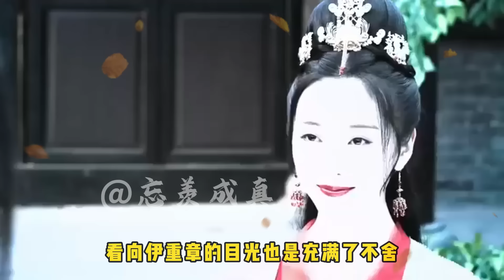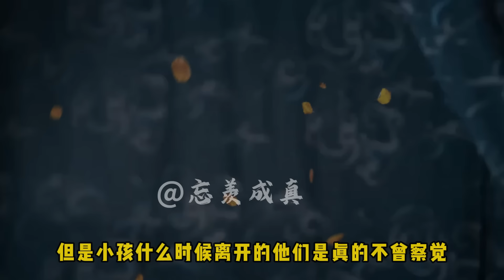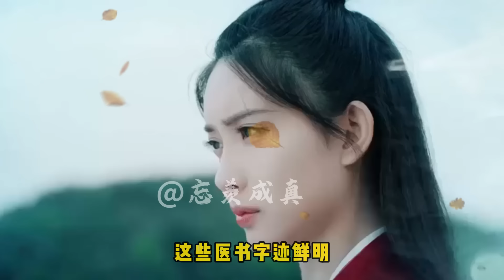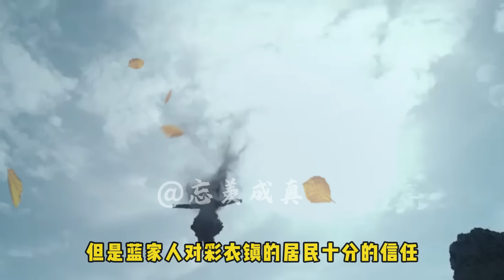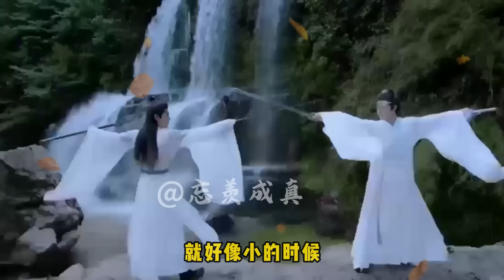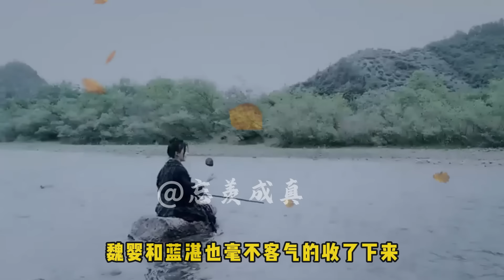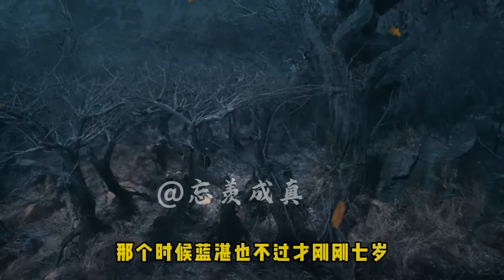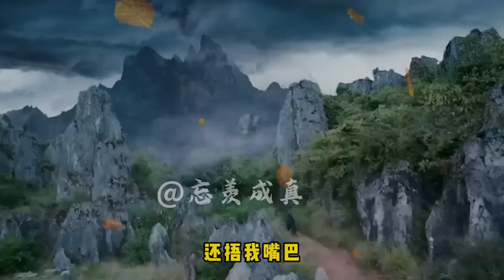一口氣看完163分鐘【忘羨】《重生遇見魏前輩》上集：不確定是不是魏前輩他們原來的那個世界。伊重章心裏隱隱有種感覺，他們就是來到了這樣一個世界，來到了前輩們還年幼的時候。